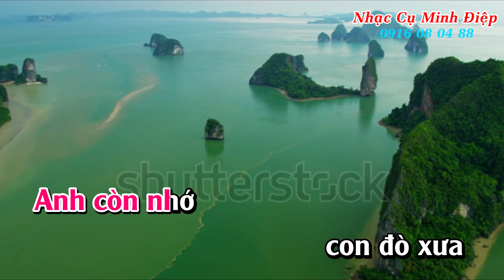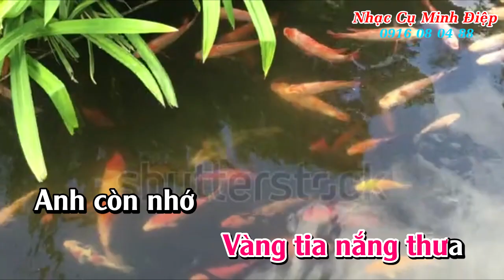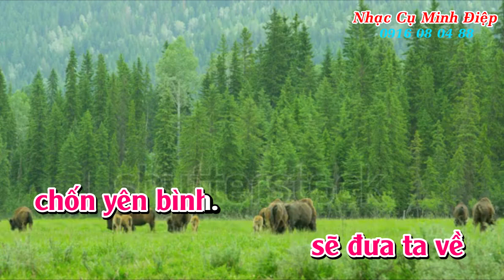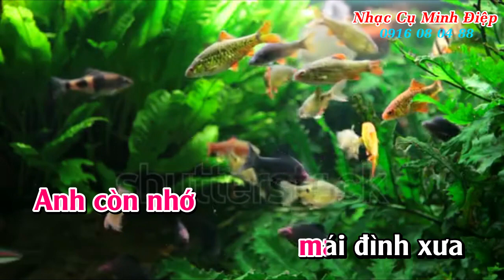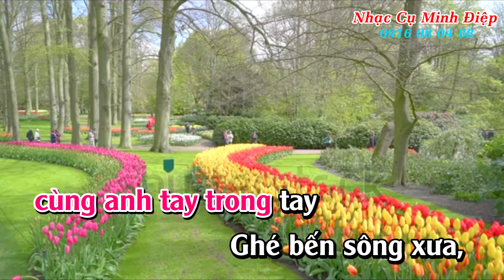Karaoke Full HD Chuyến Đò Quê Hương - Hồng Đào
+ Các dòng : Organ - Piano - Ghitar Cũ Mới
+ Cửa hàng Số 2 :  Nghĩa Phương - Lục Nam - Bắc Giang
SĐT :